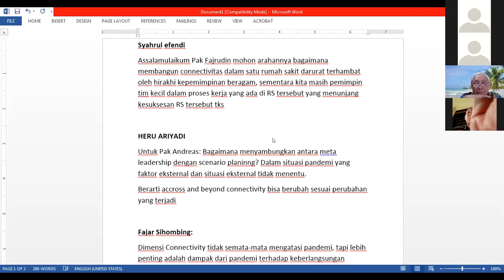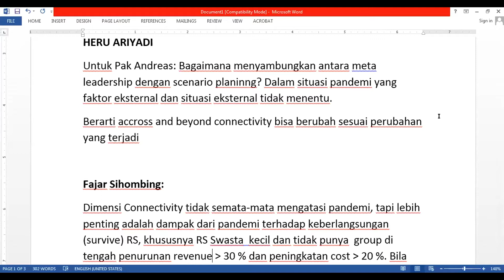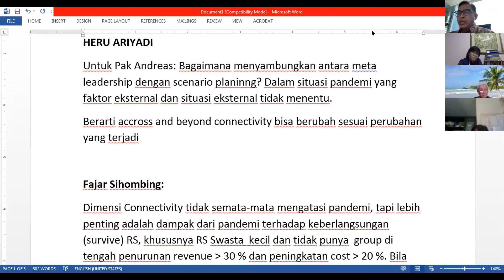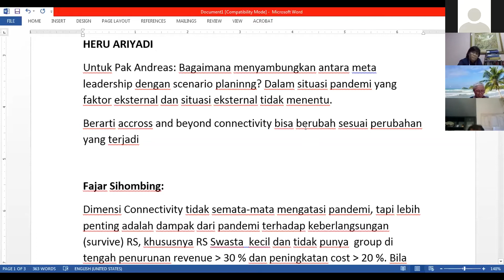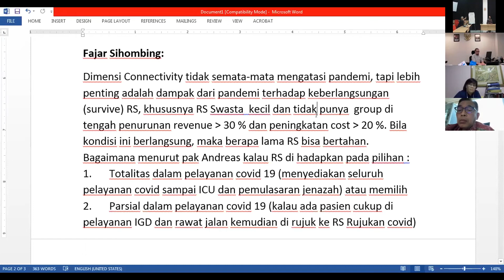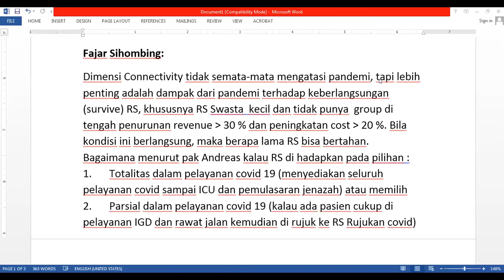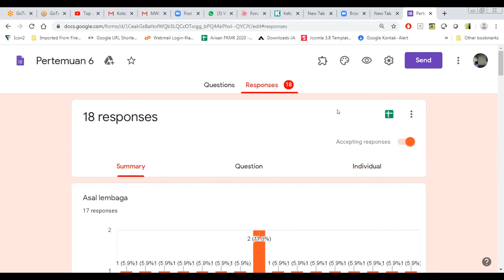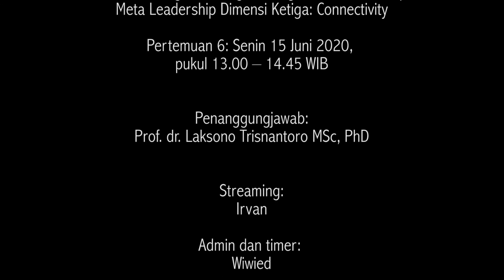Diskusi Dimensi Connectivity dalam Meta Leadership _ Prof. dr. Laksono Trisnantoro, MSc, PhD